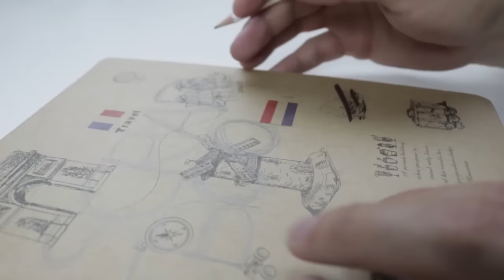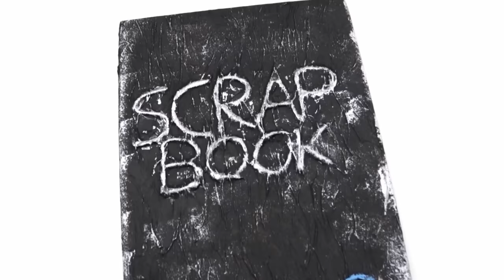Décorer et personnaliser un cahier - ScrapBook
Décorer et personnaliser un cahier

Dans notre canal général vous pourrez trouver tout ce que vous pouvez imaginer faire et apprendre. Sur ToutComment.com nous vous montrons comment dessiner, vous maquiller, faire des jeux pour les enfants, danser, donnons des conseils de décorations, des cours de musiques, de langues, faisons des expériences, des arts manuels, et beaucoup d'autres choses.

ToutComment.com conseille les usagers d'internet afin qu'ils trouvent la meilleure solution à leurs problèmes du quotidien. C'est pour cela que nous voulons que vous fassiez partie de l'équipe de ToutComment et que vous nous aidiez à aider les autres avec des conseils et des recommandations pour solutionner les problèmes et doutes de la vie quotidienne. Vous trouverez en même temps des solutions à vos problèmes, et si ce n'est pas le cas, faites-le nous savoir pour que nous puissions améliorer notre éventail de solutions.